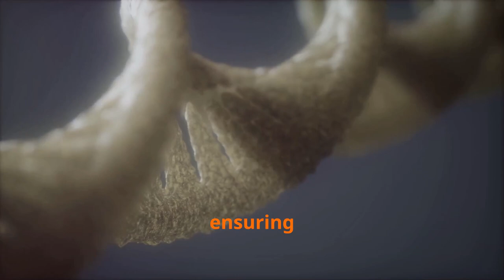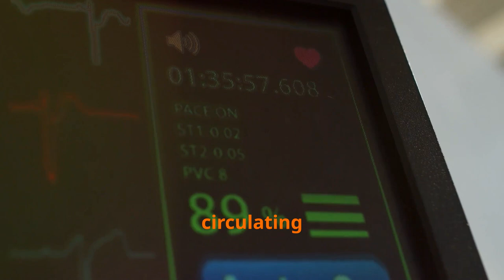How Regular Exercise Can Reverse Aging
Are you ready to turn back the clock and feel younger than ever? In this inspiring video, we dive deep into the incredible ways that regular exercise can reverse the signs of aging and boost your overall health!

Join us as we explore:
1) The science behind aging and how exercise impacts cellular health
2) Key benefits of regular physical activity on your body and mind
3) How exercise can enhance your mood, energy levels, and cognitive function
4) Different types of workouts that promote longevity and vitality
5) Real-life success stories of individuals who have transformed their lives through fitness.

Whether you're a seasoned athlete or just starting your fitness journey, this video will motivate you to embrace an active lifestyle and discover the age-defying power of exercise. Let’s unlock the secrets to reversing aging together!